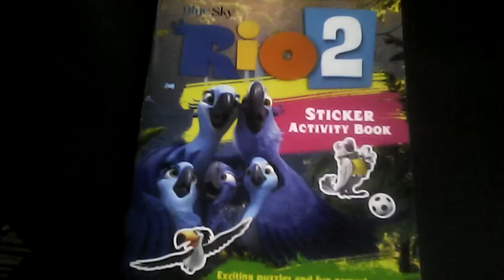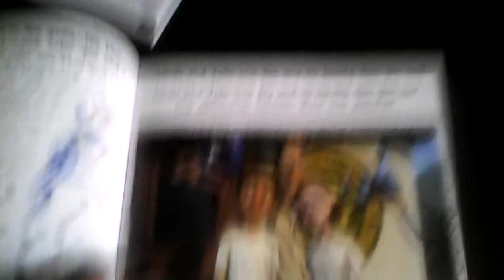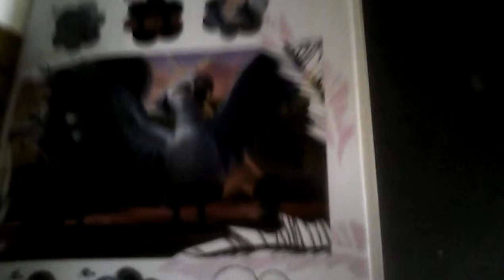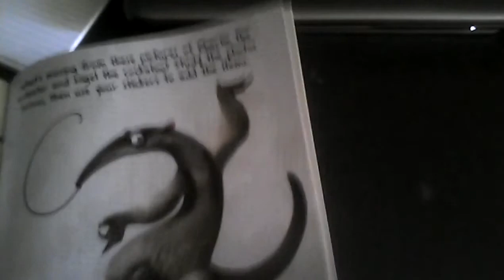Rio Collection - Sticker Activity Book